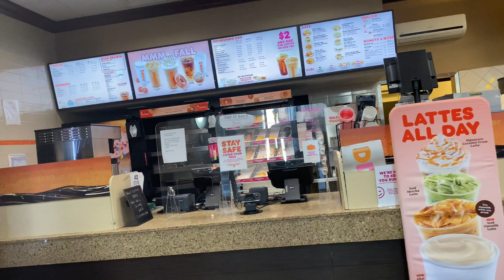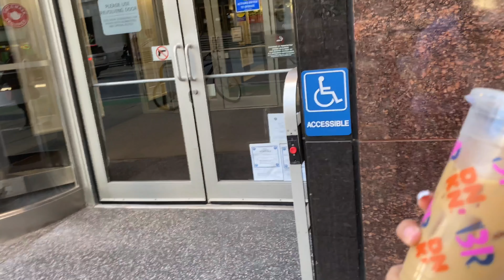TRYING CHARLI D’AMELIO’S DUNKIN DONUTS DRINK!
we  tried Charli D’amelio’s favorite Dunkin’ Donuts drink, down town Chicago! chicago
thebeanchicago

About JJ sisters family fun 💕(JJS) Juviara And Jaylani

Enjoy our weekly  fun videos! featuring Juviara and Jaylani! Come Join as we share are life with you! Family friendly channel, we will have fun challenges, unboxing lots of toys, Fun Skits, Dressing up, Fun kids pretend play, DIY Slime, DIY Crafts , learning videos,  toy review videos.Family Vlogs and ,new adventures! Become part of JJ sisiters squad influencer

sisters chicago explore TikTok